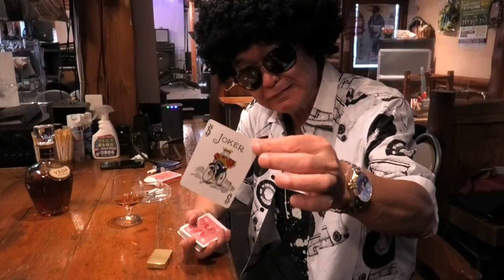新舞子瞳 新曲 「金曜日のライター」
新舞子瞳　オリジナル曲「金曜日のライター」
GEKOからの新曲になります。
今回のテーマは、恋愛において酸いも甘いも経験した
中年のバンドマンの男、女性がきたら別に断るわけでもない
くるものこばまずである。
女はそんな男にちょいちょいちょっかいを出しては
酒癖が悪いのか意味不明な行動をとり、気を引いては突き放す。
結局、お互い恋愛に冷めているため、
めんどくさくなって別れるといった、シチュエーションです。

新舞子瞳　国吉マモル